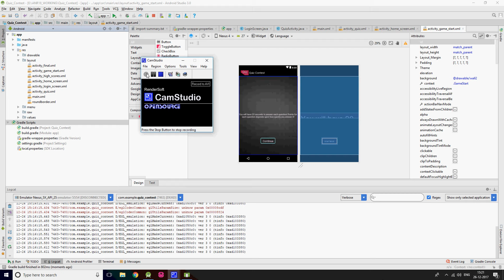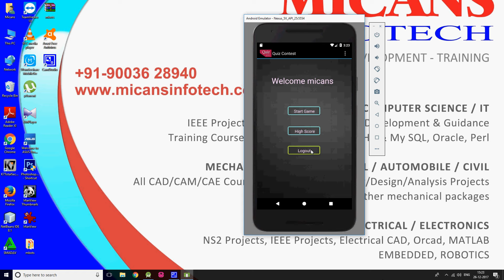Quiz Android Project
1. IEEE standard reference paper
2. PowerPoint presentation
3. Screenshots
4. Software
5. Source code
6. Videos
7. ReadMe document to guide.